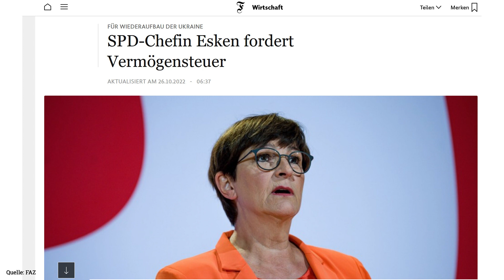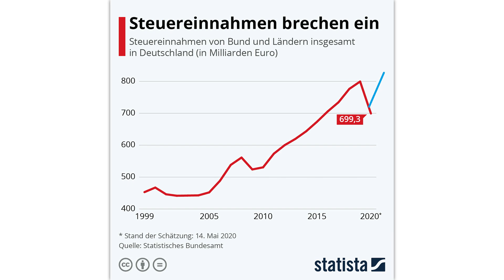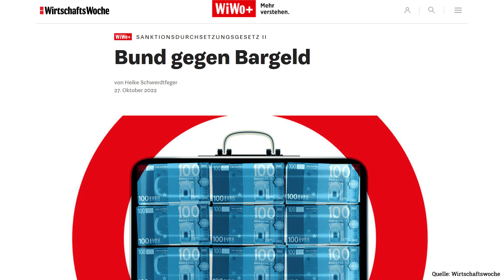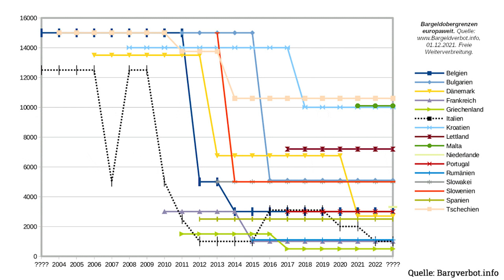Was kommt jetzt auf uns zu? Politik greift durch!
Überdeckt von den ganzen Problemen die um uns herum gerade stattfinden (Krieg, Inflation, Energiekrise) arbeitet die Bundesregierung an konkreten Maßnahmen zur Einschränkung des Bargelds. Zudem gibt es neue Forderungen zur Wiedereinführung der Vermögenssteuer. Weitere Infos dazu erhaltet ihr im Video.

► Kennst du schon meinen Podcast?

Inhaltsverzeichnis:
00:00 Begrüßung
00:40 Mein neues Projekt startet bald!
01:42 SPD und LINKE fordern Vermögenssteuer! Kommt sie diesmal?
08:40 Bargeldverbot kommt! Gesetz bereits vorhanden